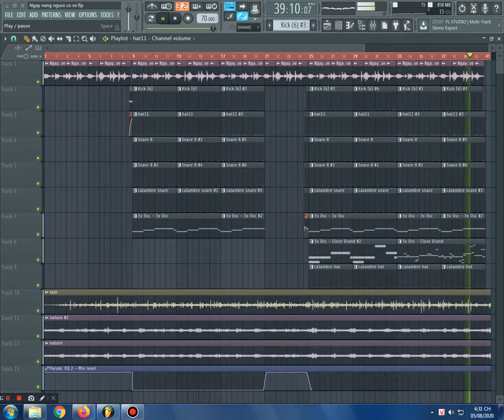Hen gap em vao mot ngay nang dep